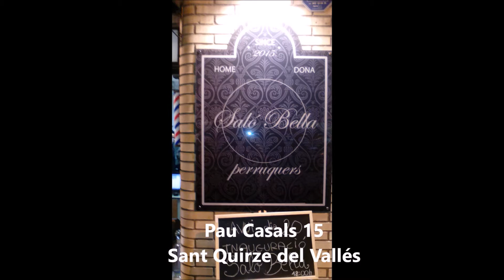Saló Bella Perruquers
Vídeo inauguración Peluquería Saló Bella, Pau Casals 15 Sant Quirze del Vallés.